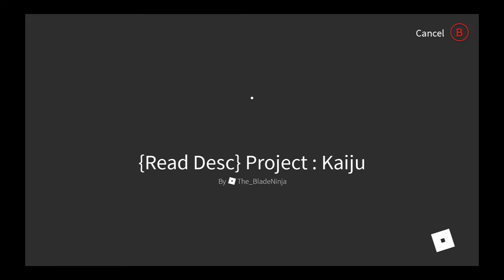po jecti Kaiju:) desculpa se o som estiver muito estourado:/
7ec8be2b-73cd-44eb-b8e9-1f59d5b2514d.mp4